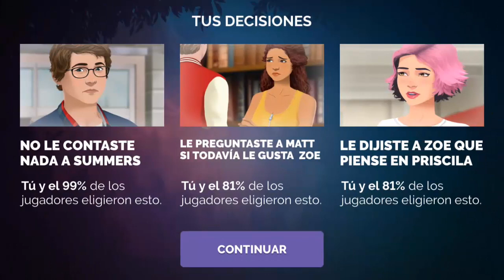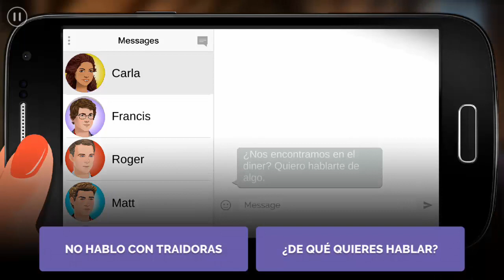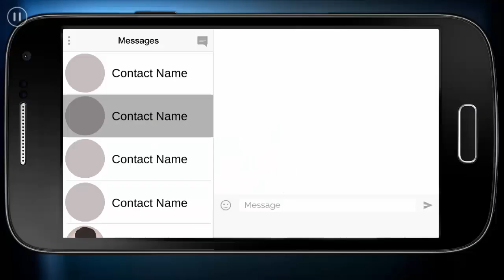Zoe Historia Interactiva | 2ª Temporada | Capítulos 13 y 14